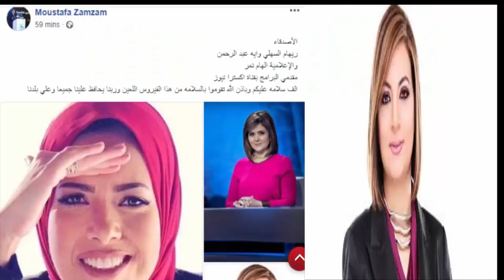كورونا يخزو قناة اكستر نيوز اصابة الاعلامية ريهام السهلى وايه عبد الرحمان و إلهام نمر بفيروس كورونا